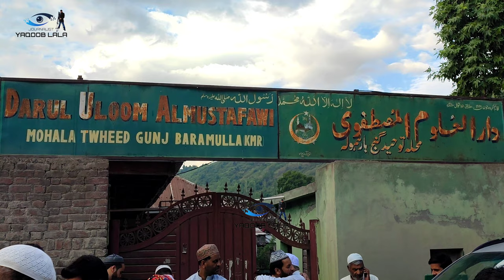Eid prayers at Darul uloom Almustafwi Baramulla